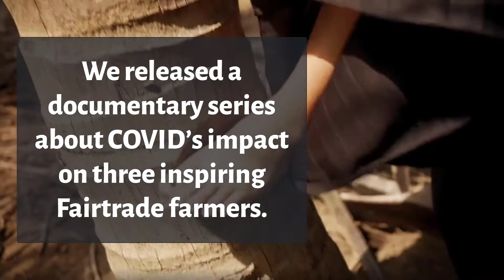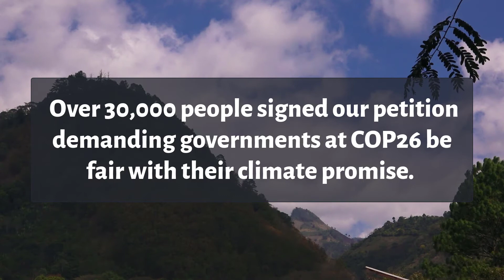Fairtrade America 2021 wrap up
A lot can happen in a year. Follow along to see all that we accomplished in 2021. Looking forward to 2022 with you!